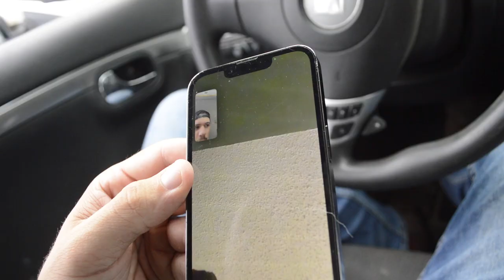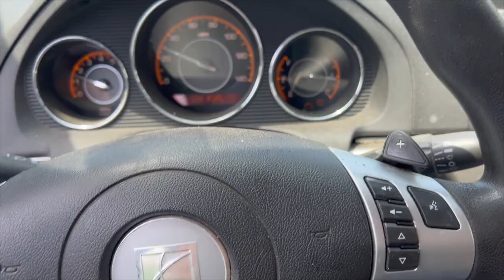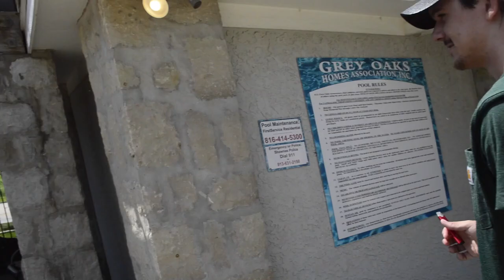Airhorn Prank At Golf Course